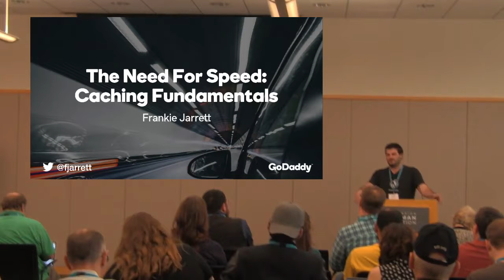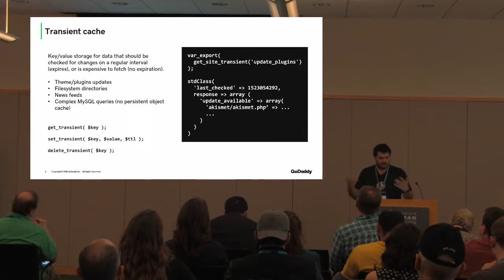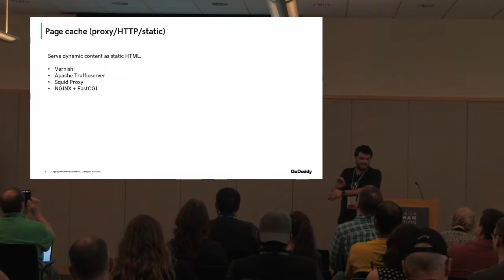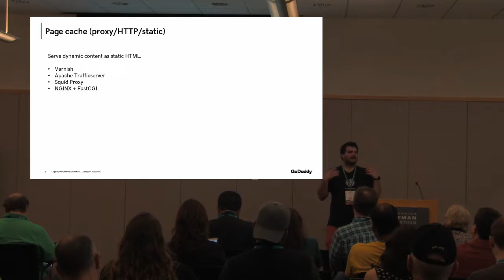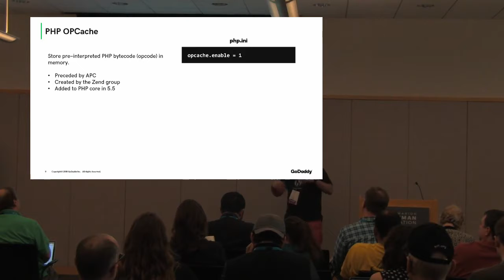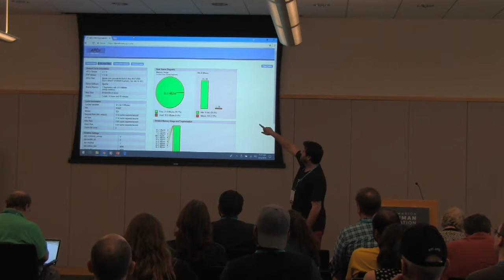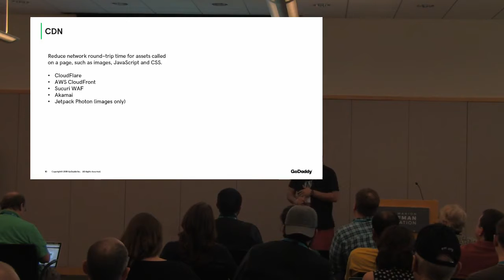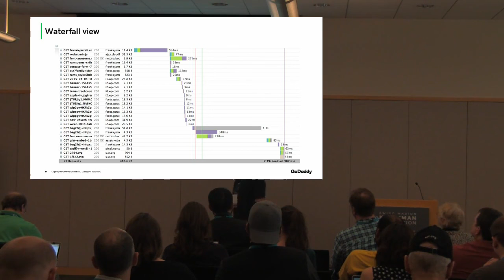Frankie Jarrett: The Need for Speed - Caching Fundamentals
We all know a site’s performance is important, but knowing exactly how web caches work, and how to tune them just right, can be somewhat of a mystery. The typical approach seems to be: install a caching plugin and call it a day. But in this session we’ll go over what the various types of caching techniques are, what they do, how they differ from one another, and how they can all work together to get the most speed out of your WordPress sites. Whether you’re new to WordPress and curious how to make your website faster, or you’re an advanced professional looking to speed up your clients’ sites, this session is for you.